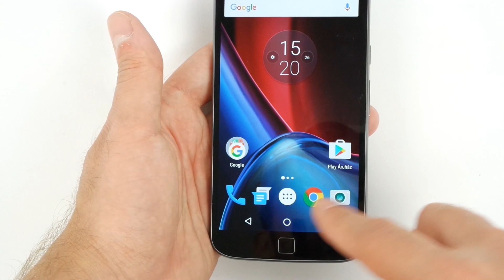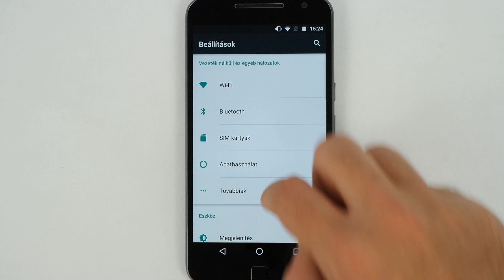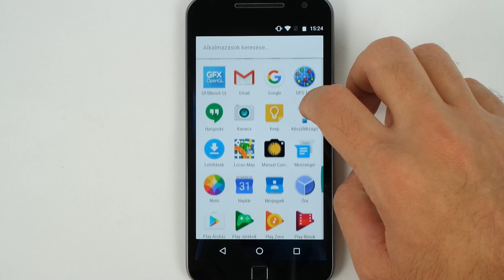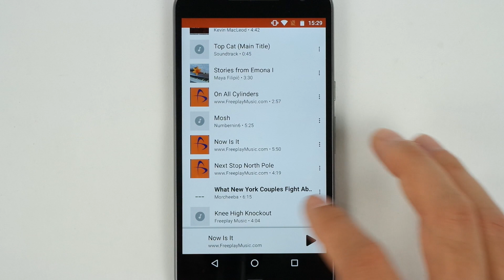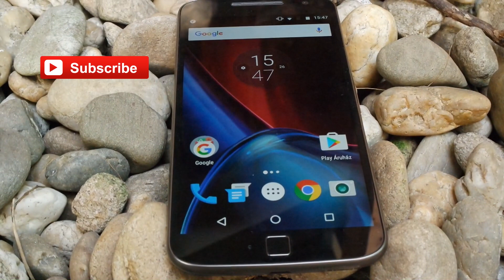Moto G4 Plus bemutató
Leteszteltük az ujjlenyomat-olvasóval bővült, ám egyetlen hangszóróra szűkült Moto G4 Plus phabletet, amely elhagyta a Motorola előtagot, hiszen a patinás gyártó mobilrészlege időközben beolvadt a Lenovóba.